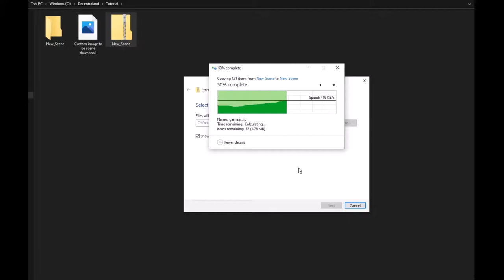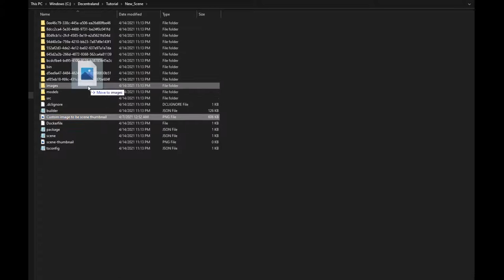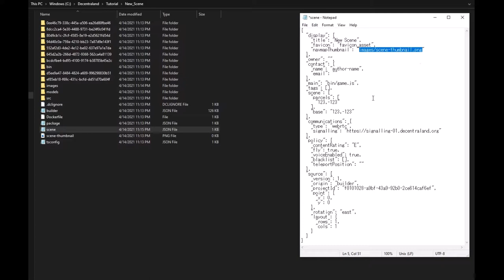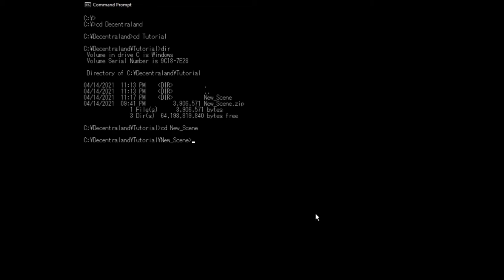How to Add Custom Scene Thumbnail in Decentraland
Complete Tutorial on how to adjust scene metadata and add a custom thumbnail to a scene plot, land or estate, in Decentraland. ***run 'dcl start' in the same directory in command prompt before 'dcl deploy' (3:23) to update scene***

You can find instructions on general information and installing the Decentraland SDK (Step 1) at this URL